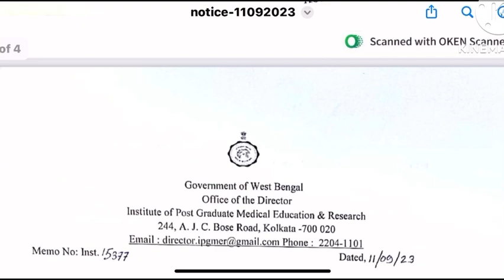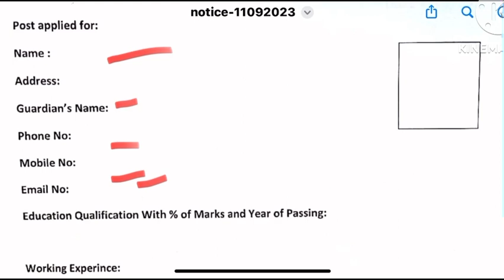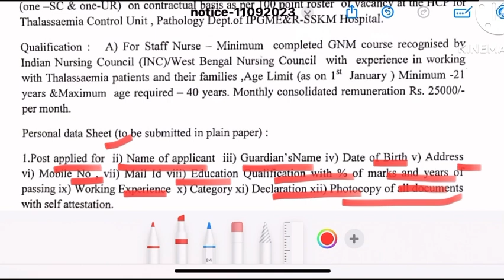GMC 💥Staff Nurse 💥Recruitment,GMC 💥Staff Nurse 💥Vacancy,gmc vacancy